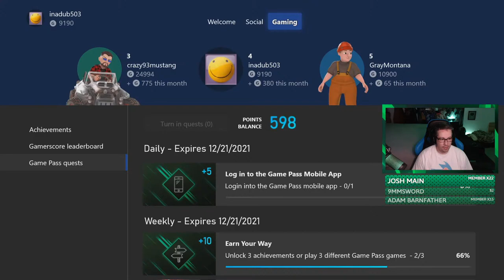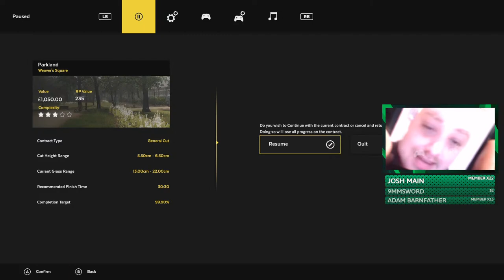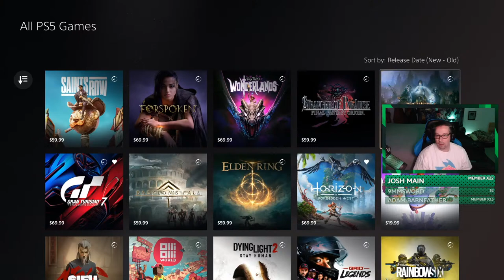Lawn Mowing Simulator: Mowin' Mondays Episode 3 - HTG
Lawn Mowing Simulator: Mowin' Mondays is now a thing!! What started as a joke, became a challenge, and now a Lawn Mower Simulator Live Stream! The rumors are there is something satisfying about completing these tasks! Lawn Mowing Simulator is a stunning mowing simulator and detailed business management game set in the British countryside!

Lawn Mower Simulator Press Release:
Curve Digital and Skyhook Games are pleased to announce Lawn Mowing Simulator, a stunning mowing simulator and detailed business management game set in the British countryside, coming to Xbox Series S|X and PC summer 2021.

Lawn Mowing Simulator explores the Great British countryside and invites players to ride an authentic and expansive roster of licensed lawn mowers from prestigious manufacturers; Toro, SCAG and STIGA as they manage their mowing business.

“We’re incredibly excited to show the world our first in-house developed game,” said David Harper, co-founder of Skyhook Games. “We can’t wait for players to experience the satisfaction of manicuring a lawn to perfection within Lawn Mower Simulator’s idyllic setting.”

“It feels great to be able to reveal Lawn Mowing Simulator alongside Skyhook Games. The team have done an amazing job recreating the experience of lawn mowing across the gorgeous British countryside“  added Simon Byron, Publishing Director at Curve Digital. “We’re excited for players to get hands-on with Lawn Mowing Simulator as early as next week through the Xbox Insider Program and to hear everyone’s thoughts.”
Lawn Mowing Simulator will feature:

Execute ground checks, set your blade height, and measure your engine load as you complete a variety of contracts across Career Mode, Free Mode or Challenge Mode. Take your mowing to further heights with several attachments from stripe rollers, mulching kits, grass collectors, recyclers, flail decks and more.

Lawn Mowing Simulator is headed to PC and Xbox Series S | X in 2021. To be kept up to date with any news follow Lawn Mowing Simulator on Steam.